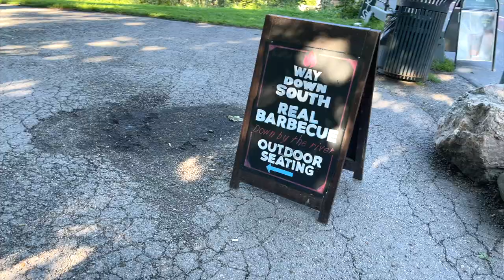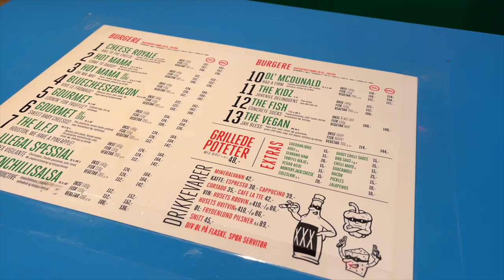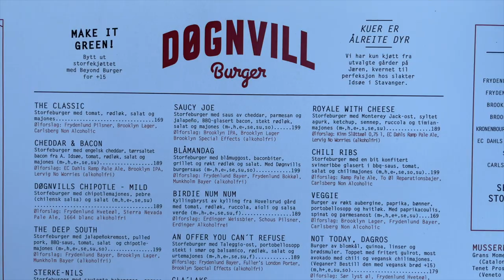The Best Burger In Oslo | Finding The Best Series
0:00 Intro
0:57 Way Down South
4:15 Illegal Burger
7:20 BFF Diner
10:05 Kverneriet
12:33 Døgnvill
15:17 The Winner

Hi there 👋😁
I love sharing my everyday life in my full day of eating vlogs, do some challenges and recipe videos, but most of all I love to have the occasional cheat day. 😄
If you want to send me something you can find my address under the info section on my channel 😊